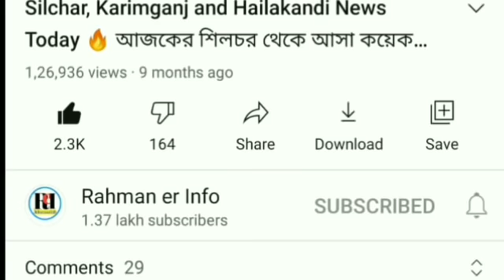Lockdown আবার ! | নতুন SOP | School Bandh ১৫ দিন | Silchar Karimganj and Hailakandi News